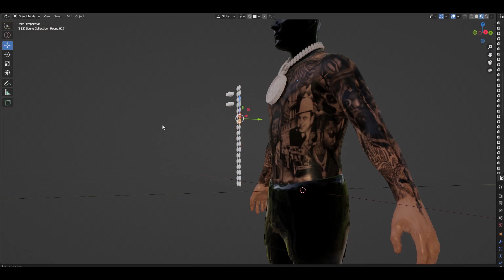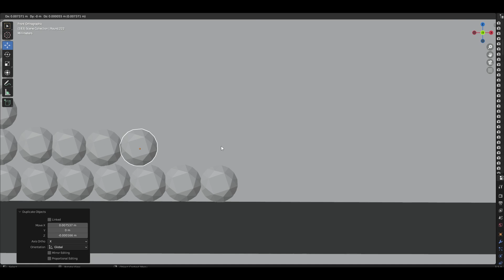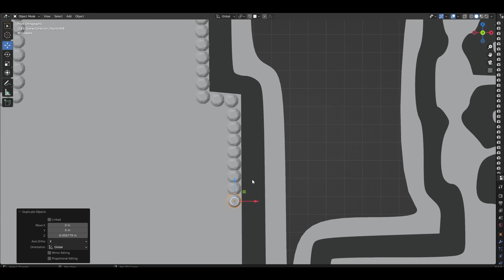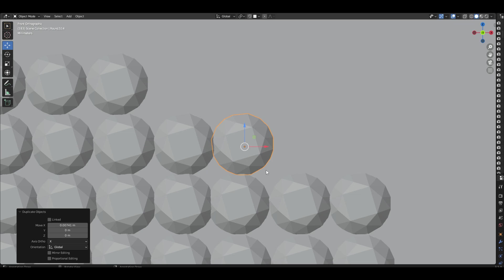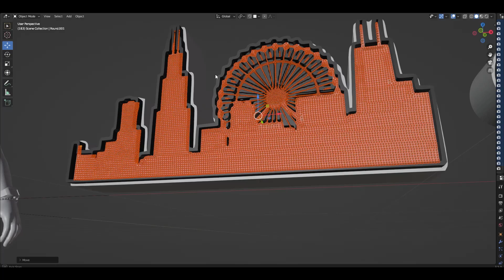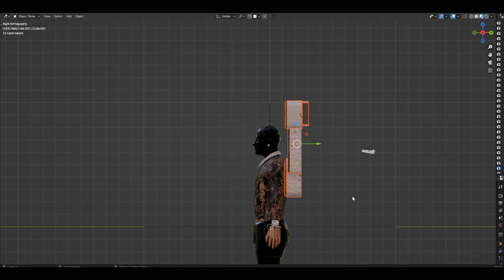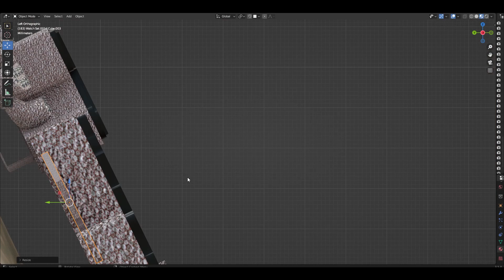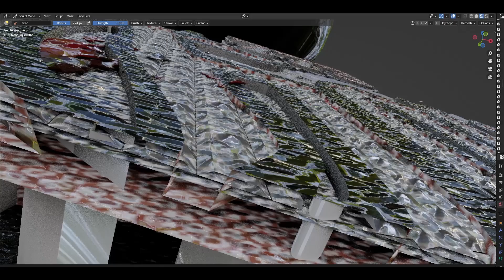Making A Iced Out Chicago Chain Set In GTA 5 RP Part 2 (FiveM) | Blender GTA 3D Modeling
BMF Merch,  BMF Jewelry, New BMF